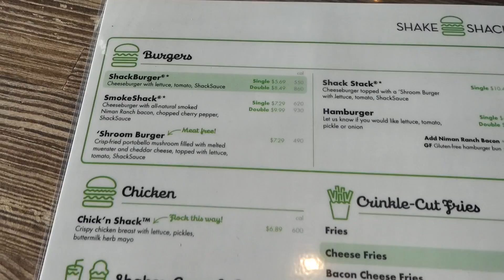VLOG# 47 VIDA EN NEW YORK, SHAKE SHACK